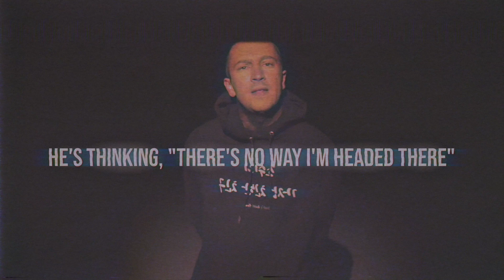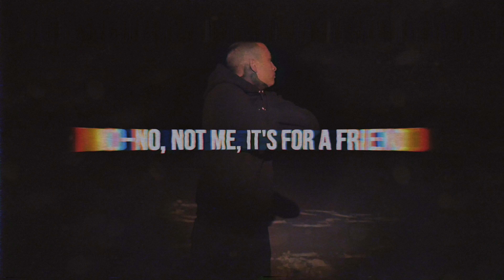Vignette (Reimagined)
This is my remix of Vignette by @twentyonepilots  /-|

ask permission before using my audio/video

original:
twenty one pilots: Vignette
from the 2024 release «Clancy»